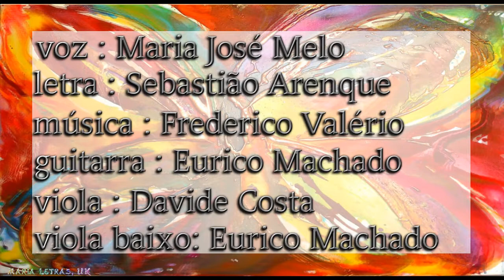MARIA JOSÉ MELO - TOIRO LISTÃO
Voz: Maria José Melo
Do seu cd " Na Nostalgia Do Fado " (tema 1)